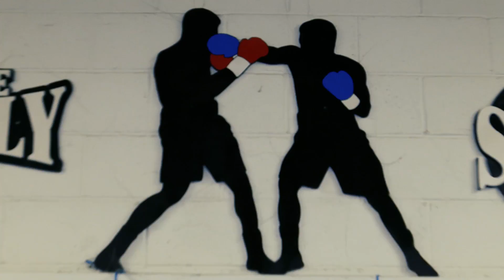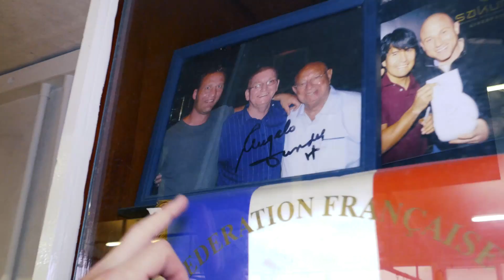BOXING CRIBS: Paul Edwards presents the MIGHTY SOLLY Salisbury ABC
British champion turned coach Paul Edwards gives us an engaging tour of the legendary Salisbury ABC, aka The Solly.